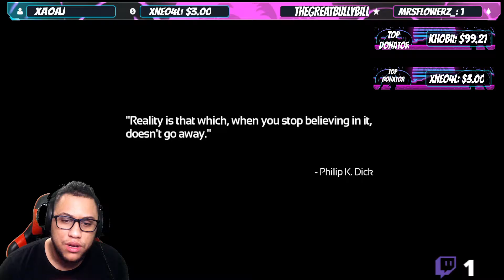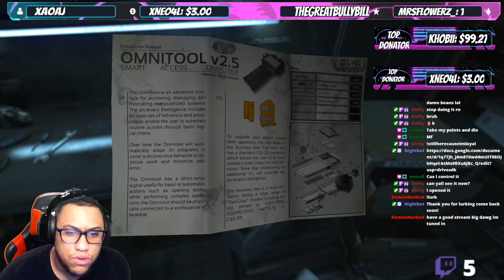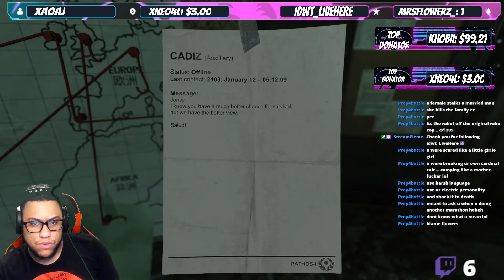SOMA Walkthrough Gameplay Part 1 - I am Still Human??!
This game is a mind fuck from beginning to end you feel like your choices are so immoral and unjust but you must still make the choices to make the story keep going.

I am glad to bring you guys the first part of this lets play from this amazing game!!